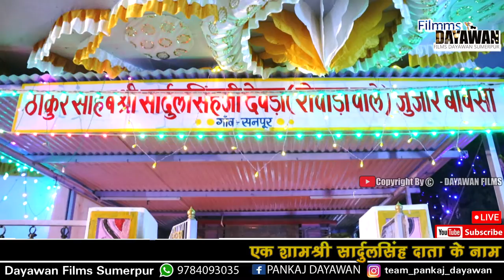Shankar Dewasi bhajan NON STOP || All New Desi Bhajan सनपुर LIVE 2022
👉Director :              Pankaj Dayawan
©Copyright
  STAY Tune with us! FOR MORE

सनपुर LIVE 2022 -
-Shankar Dewasi, nonstop bhajan, SANPUR live 2022,
- कूपा रो नीर किण विद सूखे,
kupa ro nir kin vidh sukhe.
-श्री सार्दुल सिंह जी झुंजार जी का वैरागी भजन,
sardul singh ji bhajan.
- देवलीये रमजाये भवानी,
Dewaliye Ramjaay Bhawani.
- मोरलिया बोले रे मोरलिया बोले,
Mor Bole Re - Ever Rajasthani Traditional Songs ( Ghoomar ).
- बिरम जी महाराज,
RAMDEV JI MAHARAJ KA SUNDAR BHAJAN  , BIRAM JI MAHARAJ ! रामदेव जी का भजन. !
- आबू रे गढ़ो ते रथड़ा उतरे मोमाजी ,
Abu re gado te rathda utare momaji ,
- कलजग देखे बाबा हियो मत हारजो ,
2022 Best Ramdevji Bhajan ,बाबा पीर कहूँ के रामा,